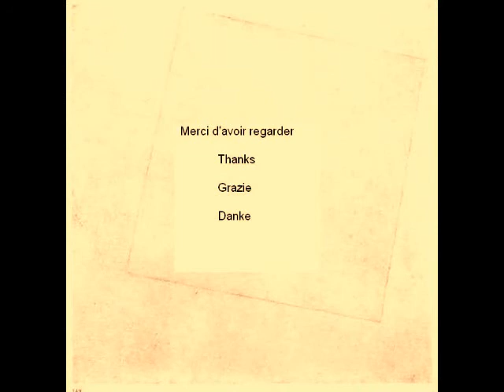Star Trek tos la fête triste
Star Trek tos sur une musique de Trisomie 21 :La fête triste.La video a était faite sur la même base que "Star Trek tos betray my friends" C'est une deuxieme version,a vous de juger celle que vous aimé la mieux ,merci ;)